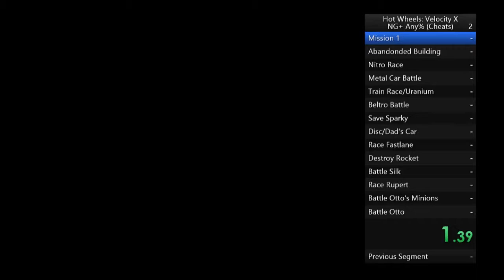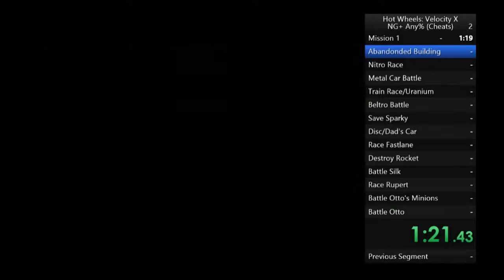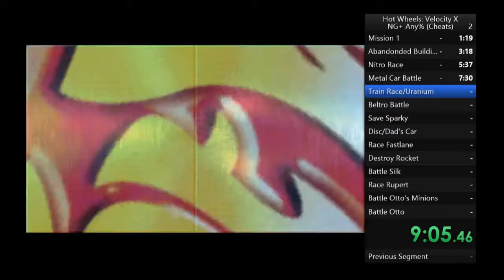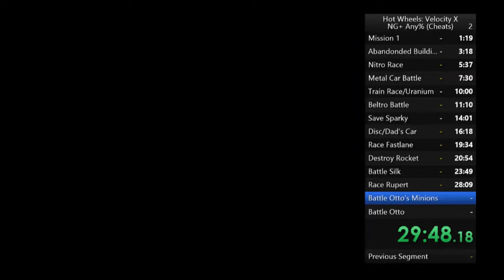Hot Wheels: Velocity X | NG+ Any% (Cheats) 32:49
Hot Wheels: Velocity X speedrun, NG+ Any% (Cheats) Category

First submission to speedrun.com and first run uploaded to YouTube! Obviously the only reason this time got where it is is because of that super lucky second Mission 1 clip, and there's definitely still lots of room to improve. But hey, a time is a time!

Also pardon my weird nicknames for the splits, I grew up playing this game and needed a way to remember what mission I was about to do :P